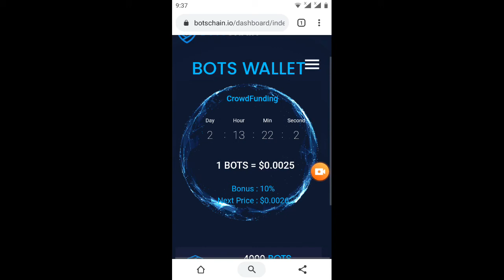kèo ngon hướng dẫn nhận 10$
video hướng dẫn đăng ký bots